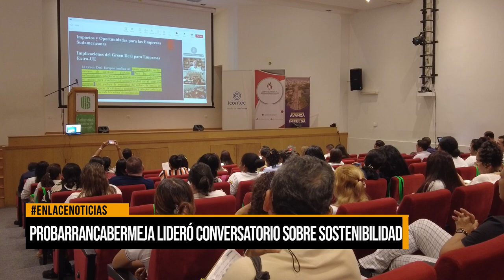ProBarrancabermeja lideró conversatorio sobre sostenibilidad